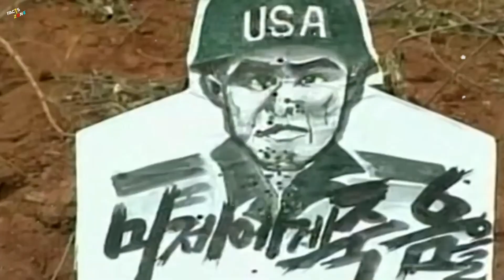উত্তর কোরিয়ায় নিষিদ্ধ কিছু আজব জিনিস | Amazing Facts About North Korea In Bangla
উত্তর কোরিয়া বিশ্বের অন্যতম রহস্যময় দেশ। কঠোর নিয়ম-কানুন এবং সরকারের চরম নিয়ন্ত্রণের জন্য এটি পরিচিত। এই নিয়ন্ত্রণের অংশ হিসেবে, উত্তর কোরিয়ায় কিছু জিনিস নিষিদ্ধ করা হয়েছে যা অন্য দেশগুলোতে স্বাভাবিক বলে মনে হয়।

উত্তর কোরিয়ার এই নিষেধাজ্ঞাগুলি সম্পর্কে আপনার কী মতামত?